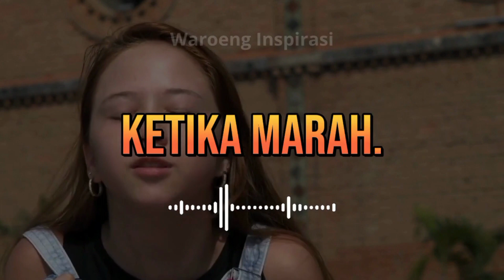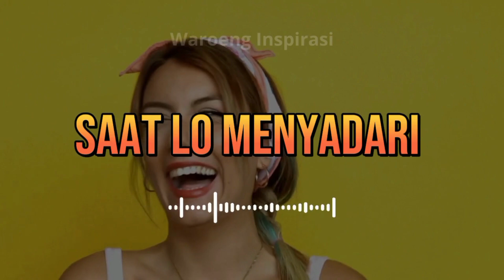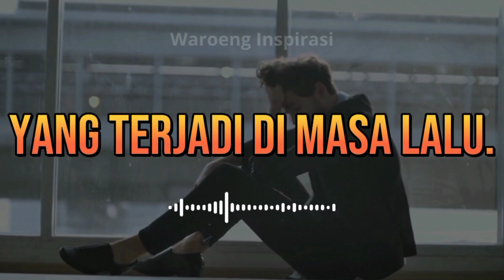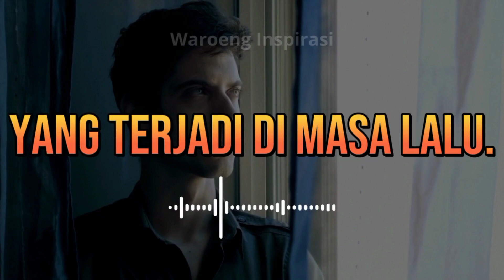Kendalikan EMOSI Lo dengan 4 cara SEDERHANA ini Bro, biar EMOSI Lo GA GAMPANG MELEDAK!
Emosi dapat menyebabkan dampak buruk bagi diri sendiri maupun orang lain. Ketika Lo emosi, ngga cuma diri Lo doang yang bakal kena dampak negatif dari emosi ini tapi orang lain di sekitar Lo pun bakal ngerasain dampaknya.
So, Lo harus coba mengendalikan emosi Lo dengan 4 cara yang ada pada video di atas.